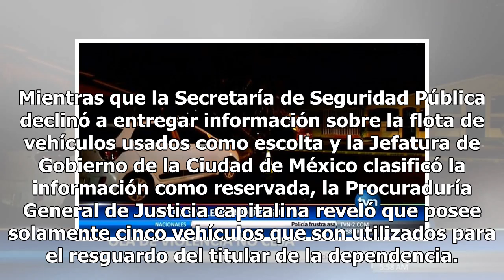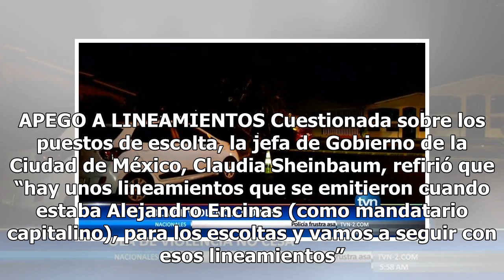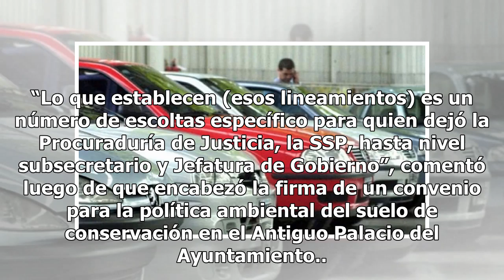En cuatro años, PGJ gasta 5.3 mdp en cinco autos escolta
Mientras que la Secretaría de Seguridad Pública declinó a entregar información sobre la flota de vehículos usados como escolta y la Jefatura de Gobierno de la Ciudad de México clasificó la información como reservada, la Procuraduría General de Justicia capitalina reveló que posee solamente cinco veh...